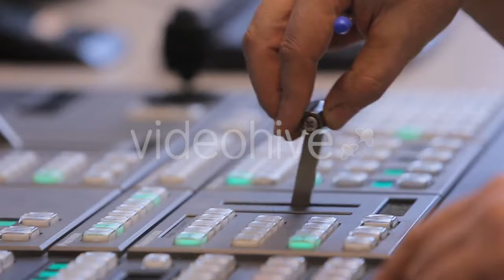Job Stress Gets To A Young Surgeon - (medical) Stock Footage | Mega Pack +40 items